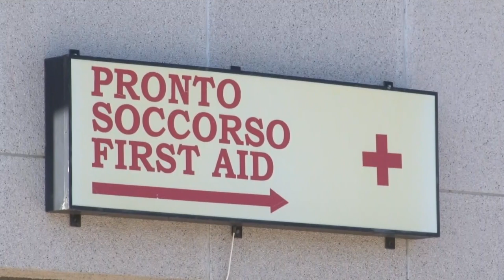Atri, l'ozonoterapia per combattere il Covid-19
Una nuova tecnica per affrontare il coronavirus: si tratta dell'ozonoterapia, da oggi eseguita all'ospedale di Atri, un'avanguardia in ambito sanitario che potrebbe rappresentare la svolta nel trattamento dei pazienti covid-positivi.